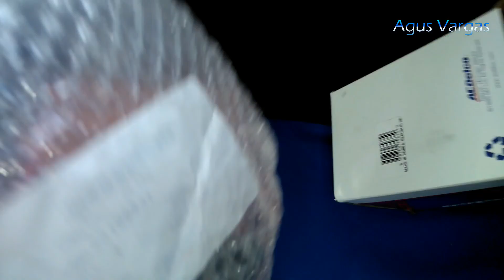Reemplazar el Termostato del Chevrolet Spark / Beat (Anticongelante Hierve Solución) | Agus Vargas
Link de compra:
(recomendado por el precio)
Número de Parte: GM 25199831
Esta es la solución al anticongelante hirviendo en el Spark, Beat.

Es el mismo procedimiento en el Spark y Beat todas las versiones, su revisión por kilometraje no es exacta y las fallas no son en un kilometraje exacto por lo que se recomienda usar el anticongelante correcto para evitar que falle. Pueden hacer la revisión por precaución cada 60mil kms.

Solucion al codigo P0597 y P0599 detectado por escaner OBDII.

IGNORAR LA SIGUIENTE PARTE:
NOMBRE DE LA CANCION DE FONDO:
Casi - Majestic @casisnmz

? Casi